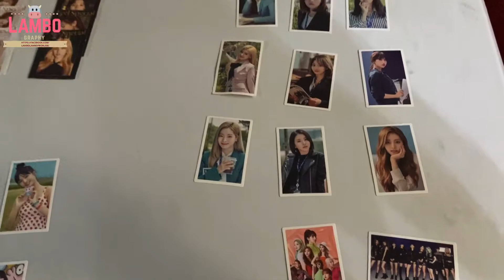TWICE - ONCE PH fan gathering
Hello! We attended a fan gathering as media and cover the event. Here is the teaser! Enjoy watching!